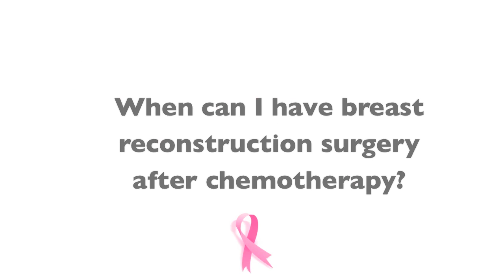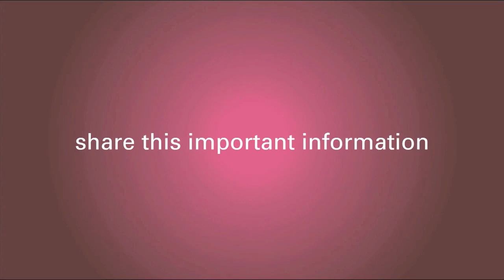Breast Reconstruction After Chemotherapy, Medical Oncologist's Perspective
Find out from Oncologist Dr. David A. Margileth how soon it's safe to have breast reconstruction surgery after a mastectomy or chemotherapy.